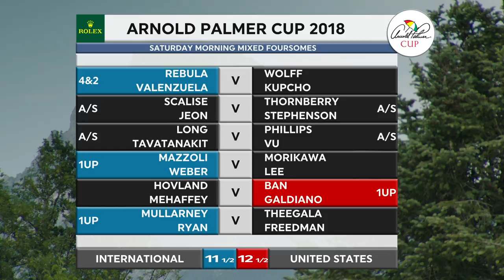Arnold Palmer Cup 2018 - Day 2 Morning Highlights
Highlights from the morning session of Day 2 of the 2018 Arnold Palmer Cup at Evian Resort Golf Club.